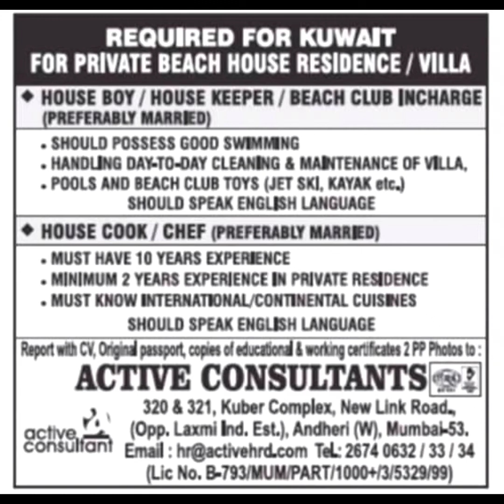FREE REQUIREMENT GULF JOBS | ASSIGNMENT ABROAD TIMES PAPER TODAY | ABROAD TIMES NEWSPAPER TODAY.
Nri connect
Nri Times
Abroad jobs
Qutar jobs
ascent jobs
epaper jobs
epapertimes
job epaper
ascent epaper
timesofindia accent
job ascent
ascent paper
epaper times
times of india wednesday ascent
e timesofindia
epaper. timesofindia
epaper ascent
times asscent
times acent
toi job
times jobs india